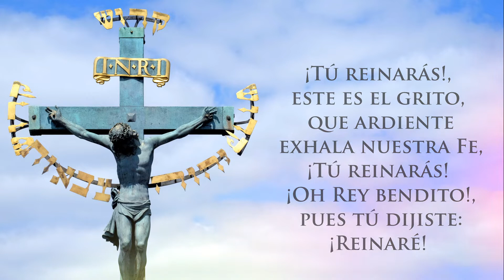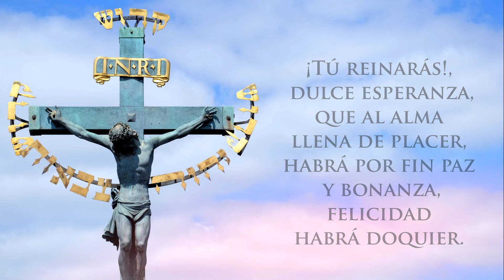Domingo de Ramos | Tú reinarás (Cover) | Fr. Joel Op